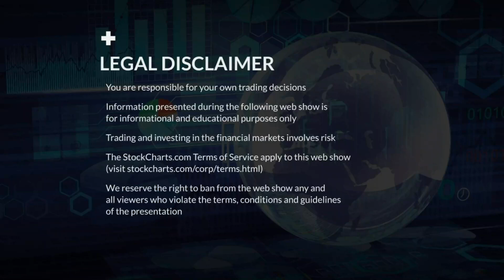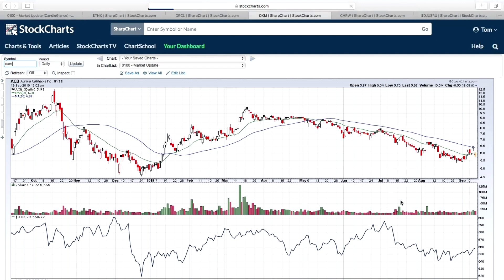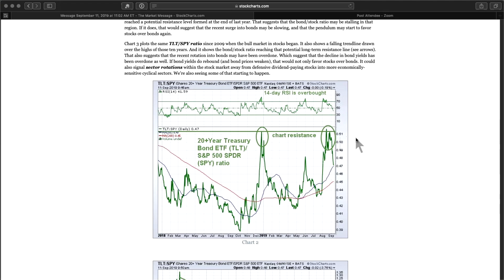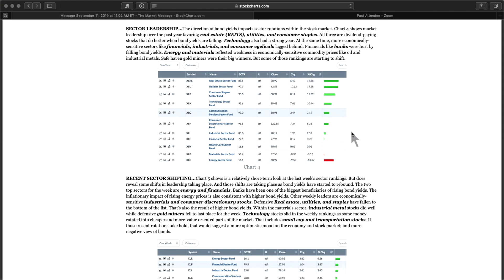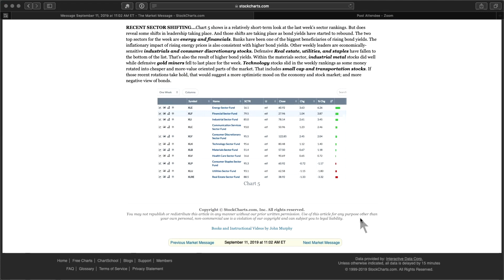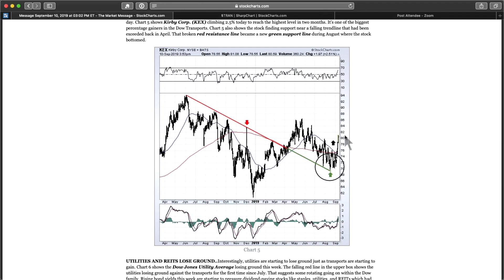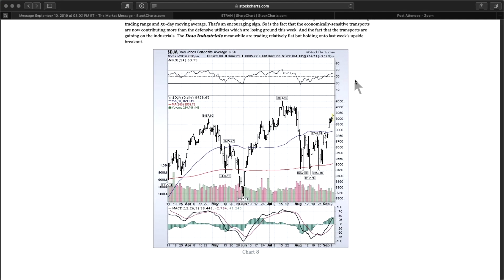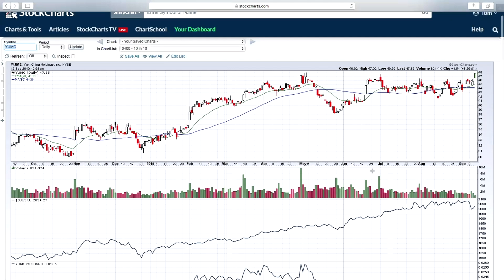Guest John Murphy | MarketWatchers LIVE!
Technical analysis titan, John Murphy, joined the program today to talk about everything from bonds and transports to the Fed and interest rates. A must view show! Tom and Erin rounded out the show with a look at ten viewer requested stocks in the 10n10!